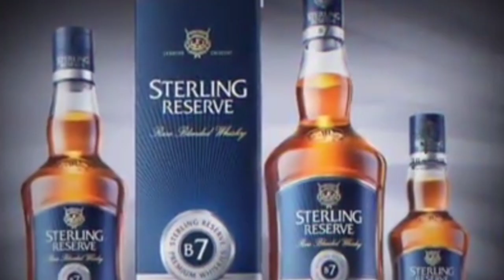disposal gilas ma (new cg song) singer-chaitu ram singh//Ravi studio ambikapur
नए-नए गाना सुनने के लिए प्लीज हमारे चैनल

         रवि स्टूडियो अंबिकापुर

सिंगर चैतु राम

रिकॉर्डिंग रवि स्टूडियो अंबिकापुर